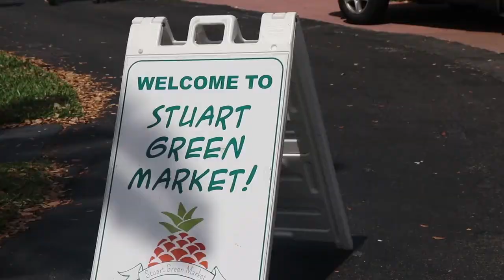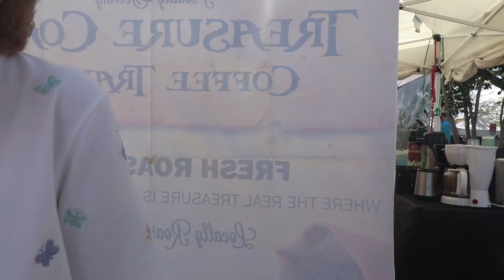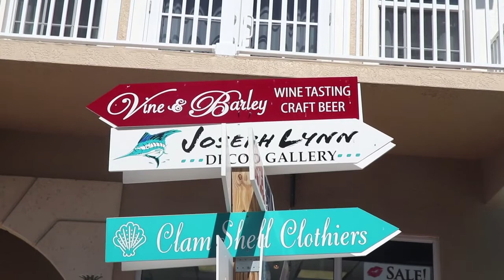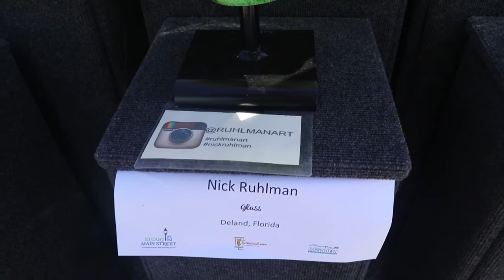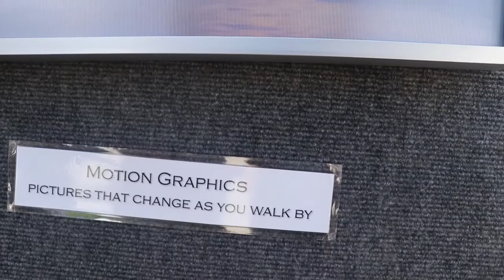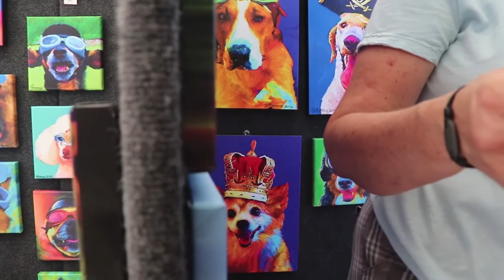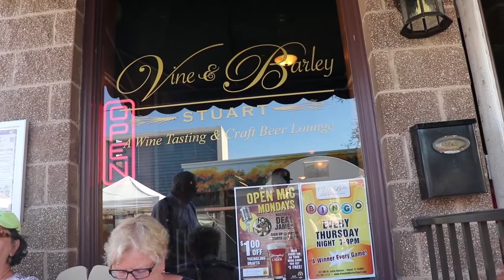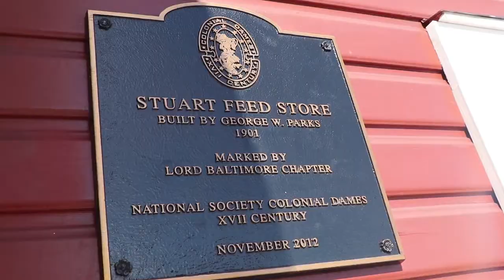Stuart River Walk Art Show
MGM and Nan continue our adventure checking out the Stuart River Walk music and art show.